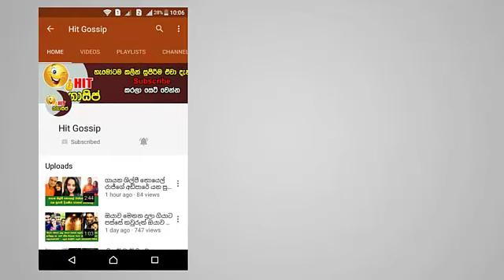අමතක කරන්න එපා මේක බෞද්ධ රටක්, බැරි අය වෙන රටකට යන්න - ඇමති දුමින්දගෙන් සැර කතාවක්